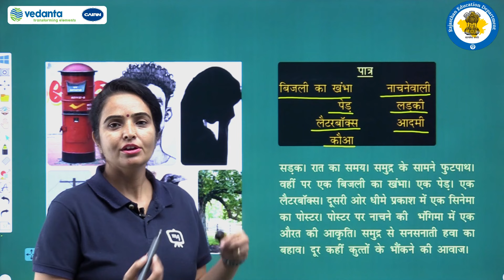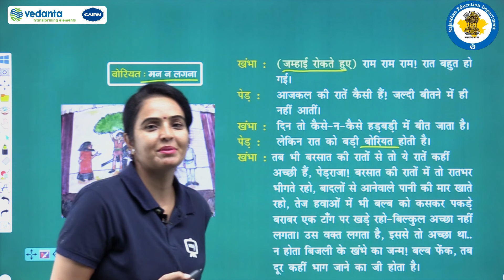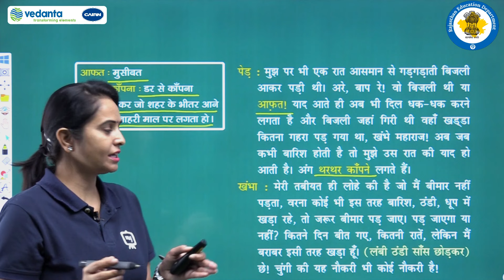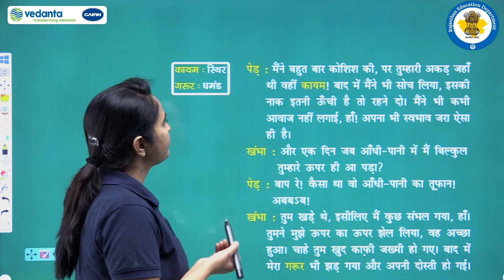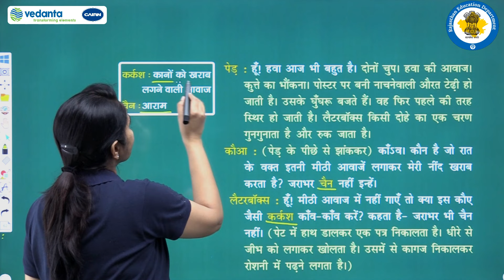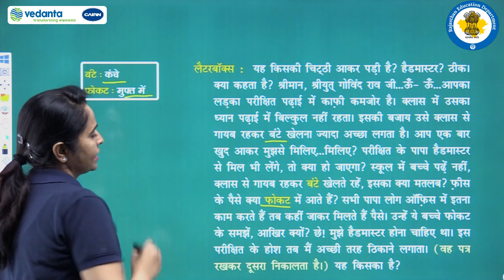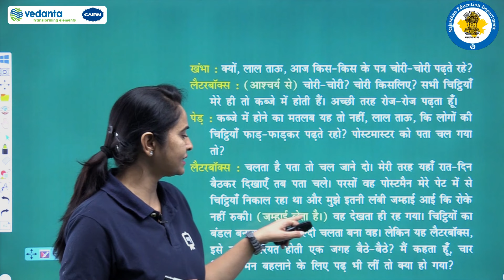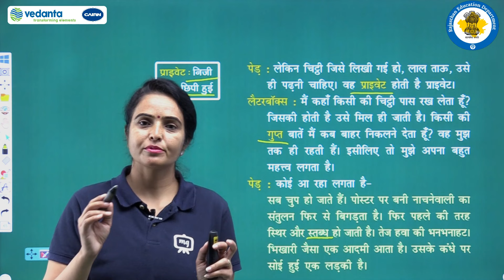NCERT | CBSE | RBSE | Class -7 | हिंदी वसंत-2 | पापा खो गए | कवि एवं पाठ परिचय